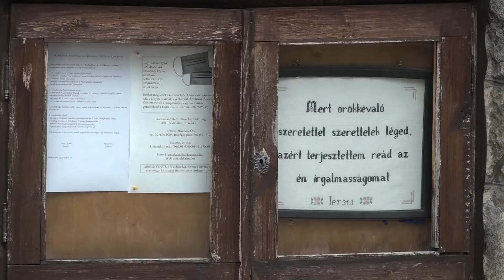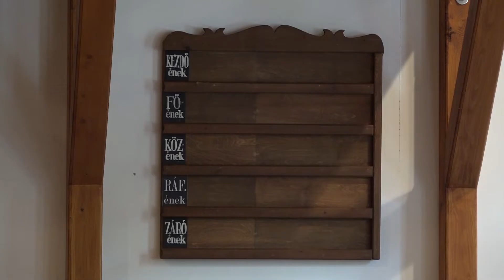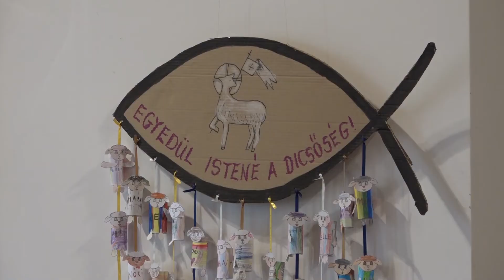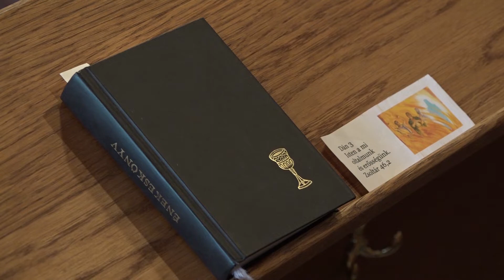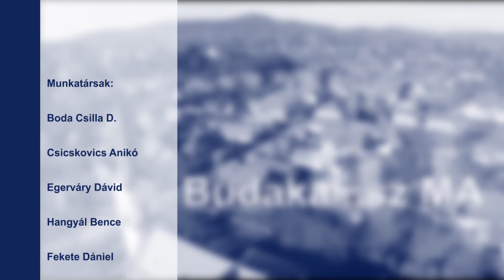TV Budakalász / Budakalász Ma / 2020.06.17.